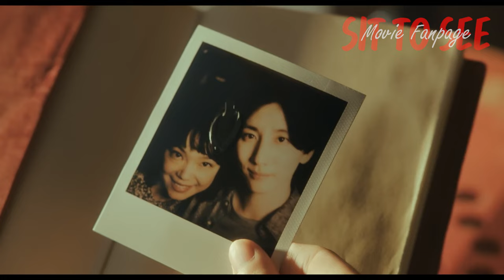Secret เพลงรักพาเธอกลับมา | รีวิวสั้นๆ